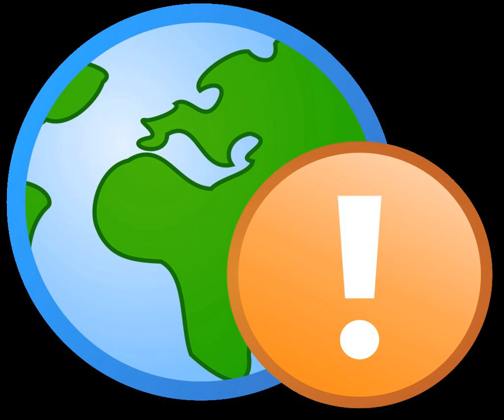ICD-10 | Wikipedia audio article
00:01:42 1 List
00:02:03 2 National adoptions
00:02:44 2.1 Australia
00:03:20 2.2 Brazil
00:03:34 2.3 Canada
00:04:08 2.4 China
00:04:21 2.5 Czech Republic
00:04:50 2.6 France
00:05:08 2.7 Germany
00:05:36 2.8 Korea
00:05:49 2.9 Netherlands
00:06:11 2.10 Russia
00:06:30 2.11 South Africa
00:06:55 2.12 Sweden
00:08:07 2.13 Thailand
00:08:59 2.14 United Kingdom
00:09:35 2.15 United States
00:12:28 3 Criticism
00:13:36 4 See also

- Socrates

SUMMARY
ICD-10 is the 10th revision of the International Statistical Classification of Diseases and Related Health Problems (ICD), a medical classification list by the World Health Organization (WHO). It contains codes for diseases, signs and symptoms, abnormal findings, complaints, social circumstances, and external causes of injury or diseases. Work on ICD-10 began in 1983, became endorsed by the Forty-third World Health Assembly in 1990, and was first used by member states in 1994.Whilst WHO manages and publishes the base version of the ICD, several members states have modified it to better suit their needs. In the base classification, the code set allows for more than 14,000 different codes and permits the tracking of many new diagnoses compared to the preceding ICD-9. Through the use of optional sub-classifications ICD-10 allows for specificity regarding the cause, manifestation, location, severity and type of injury or disease. The adapted versions may differ in a number of ways, and some national editions have expanded the code set even further; with some going so far as to add procedure codes. ICD-10-CM, for example, has over 70,000 codes.The WHO provides detailed information regarding the ICD via its website – including an ICD-10 online browser and ICD training materials. The online training includes a support forum, a self learning tool and user guide.